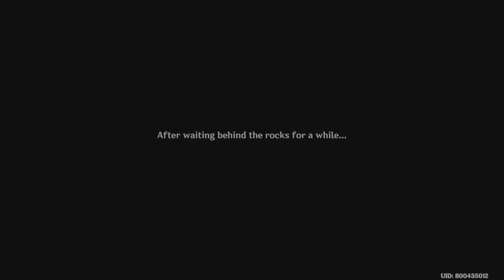Genshin Impact - Culminate! Chatter of Joyous Dreams (Event) (PS5) 🎮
Are you ready for an epic adventure in a stunning open-world RPG? Then join me as I play Genshin Impact, a free-to-play game from miHoYo that will blow your mind! In this video, I continue the main story quest and try to find out more about my lost sibling and the mysterious god who separated us. What secrets will I uncover? Watch and find out! 😮

👍 You won't regret it, because I have tons of awesome Genshin Impact content for you to enjoy:

Genshin Impact features:

- A massive open world where you can climb, swim, glide, and explore every inch of this wondrous world 🌎
- An elemental combat system that lets you harness the power of seven elements and create amazing reactions 🔥💧⚡❄️🌿🌑🌬️
- A beautiful visual style with breathtaking scenery, realistic lighting, and smooth animations 😍
- A soothing soundtrack performed by the London Philharmonic Orchestra that will immerse you in the game 🎵
- A diverse cast of characters with their own unique personalities, stories, and abilities that you can befriend and level up 😊
- A cross-platform co-op mode where you can team up with friends and take on thrilling challenges together 👫